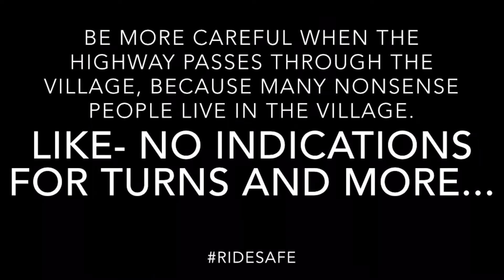Ep.01 || Allahabad To Delhi By My Bike Apache RTR200 || Allahabad To Lucknow